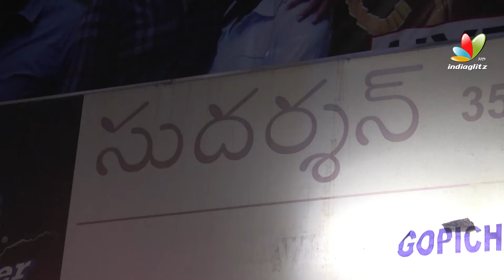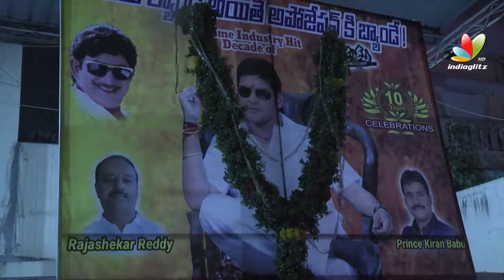కరోనా టైం లో కూడా దూకుడు రికార్డు సాధించింది | Dookudu Movie 10 Years CelebrationsSudarshan Theater